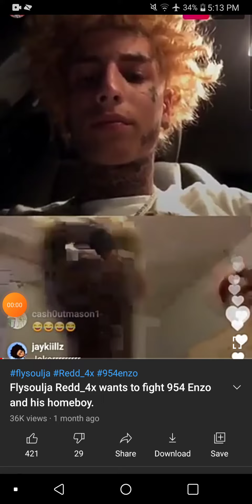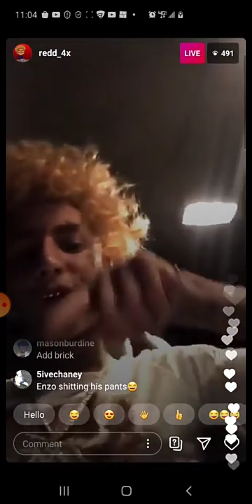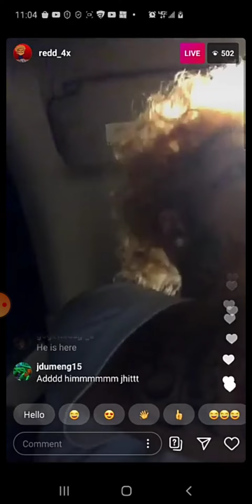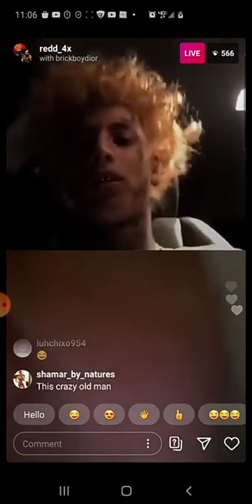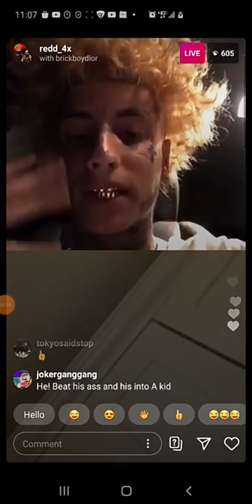FlyysouljaRed4x wants to fight a goon and his homeboy😂😂😂